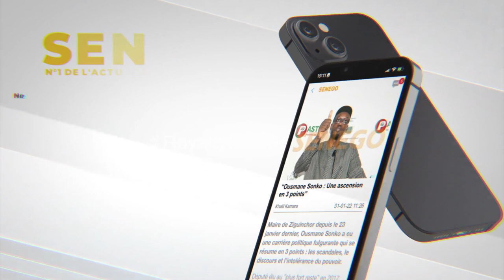" Pouderou beu saf, tek perruque.Dem diangui kham seu valeur moko geune", Mage aux actrices